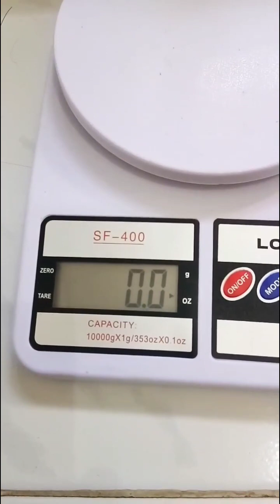របៀបថតវិអូរខ្លឹមចន្ទន៍,how to show agarwood videos